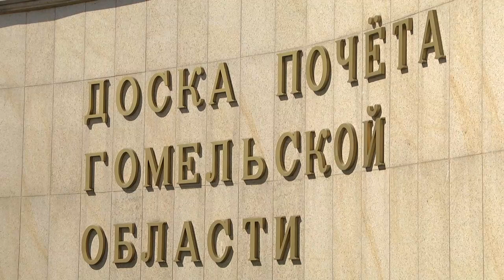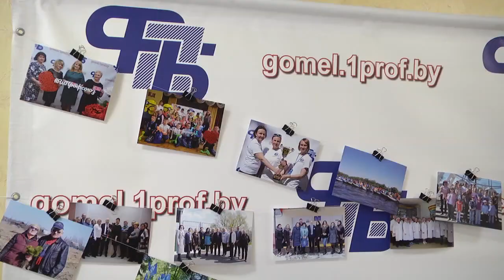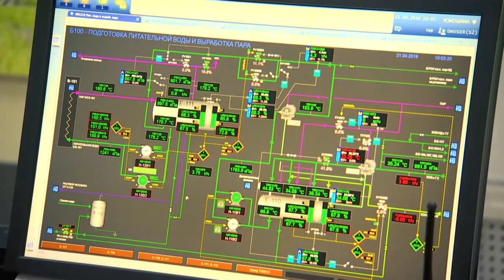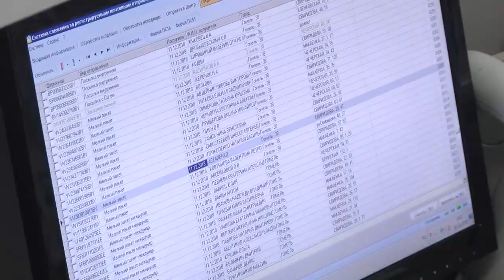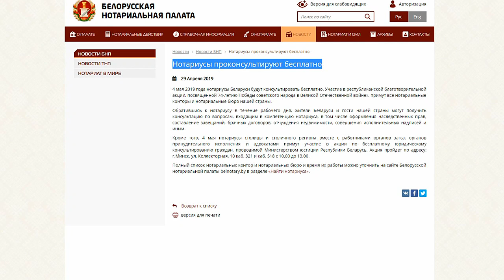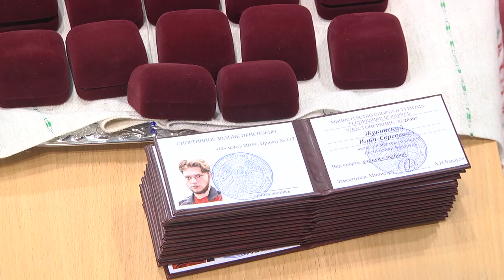30 04 2019 НОВОСТИ